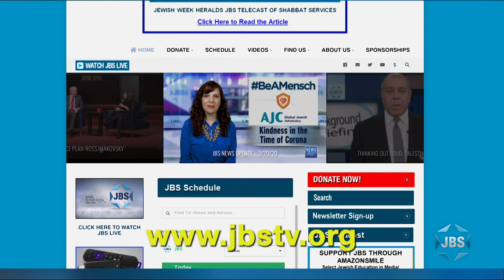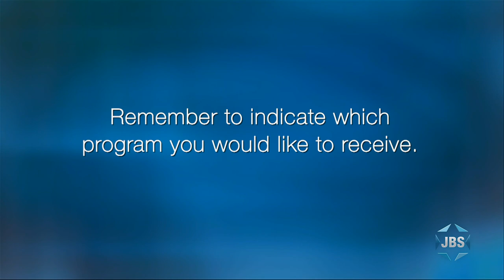Antisemitism Across Borders: The Spread of Hate and Its Impact on Global Jewish Communities- ADL '20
In today’s viral world, the ideas and practices of antisemitism have a global reach and influence. The murderers in Pittsburgh, Christchurch and Halle all used the same tactics and spouted similar white supremacist rhetoric. Holocaust denial cartoon contests in Tehran have entries from around the globe. QAnon imagery and messaging are surfacing at protests in Germany. The same anti-Israel slogans labeling Israel as a colonial and genocidal regime appear at protests from Chile to South Africa. Join us for a front-line discussion examining the interconnectedness of antisemitic groups and rhetoric around the globe, and its impact on the security of local Jewish communities.  The panel consists of four people who are on the front lines of combatting anti-Semitism around the world: Sofia Cohen (Museo Interactivo Judío de Chile), Dr. Dave Rich (Director of Policy, The Community Security Trust in the UK), Marilyn Mayo (Senior Research Fellow at the ADL's Center on Extremism), and Kim Robin Stoller (Chair of the Board of Directors, IIBSA in Germany).  The program was moderated by Sharon Nazarian, the ADL Senior Vice President for International Affairs.